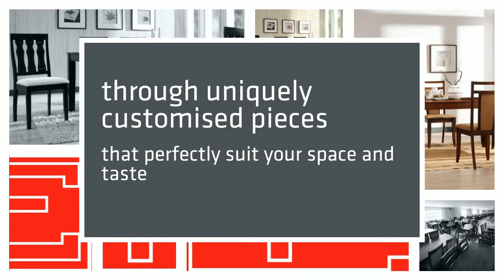LF Furniture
We present this Video Sample we have allready used to promote this beautiful and high quality products from LF Furniture.
LF Furniture is a Company who really care about customers and the quality of their products.